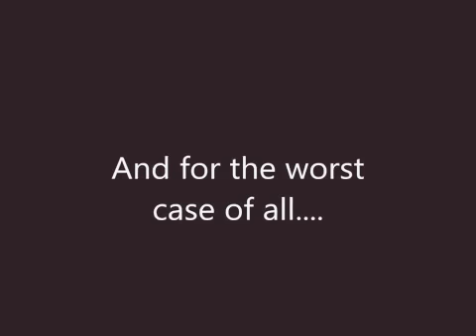Hillary Clinton Campaign Staffers Stuff Ballot Boxes to Help Rig The Election Against Bernie Sanders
Hillary Clinton Campaign Staffers Stuff Ballot Boxes to Help Rig The Election Against Bernie Sanders! Wether you like or hate Bernie Sanders this cannot be accepted! Pensilvania Saw Ramped Voter  Fraud! This cannot continue! We Must Stop Hillary Clinton!